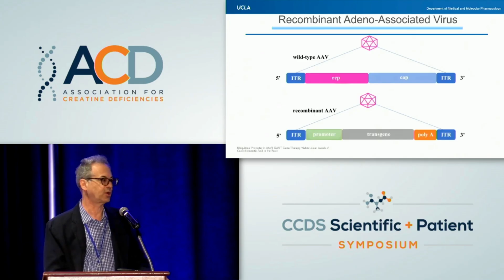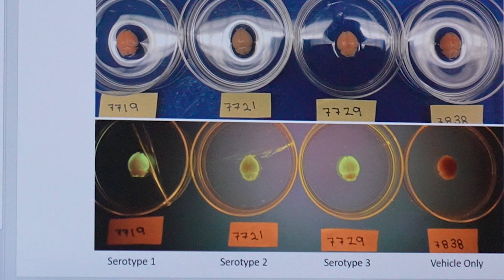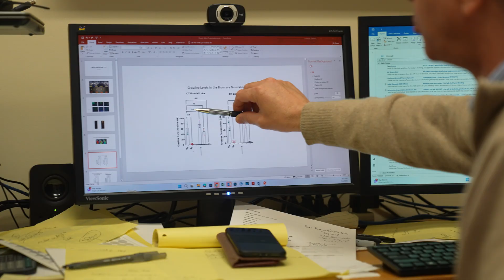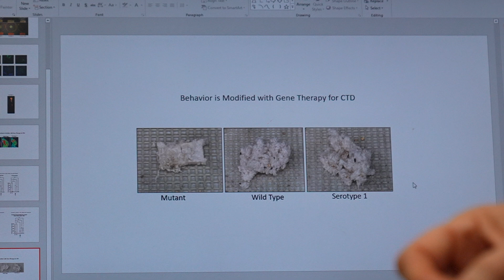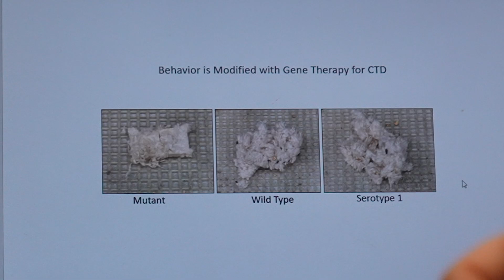Hope for CTD | Visiting a UCLA Doctor.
Today was a big day.

I had the chance to sit down with Dr. Gerry Lipshutz at UCLA—one of the lead doctors working on finding a treatment and, hopefully, a cure for Creatine Transporter Deficiency (CTD). For families like mine, this isn’t just research. This is personal. This is hope.

In this video, I take you with me into our conversation. We talk about the science, the breakthroughs, and where things are headed. And for the first time in a long time, I left a meeting like this feeling real momentum.

If you’ve been following our journey—especially Lucas’s—you know how much this means. Every bit of progress, every trial, every data point—it’s a step closer to a better life for kids like him.

Huge thank you to Dr. Jerry and the team at UCLA for giving me their time, their heart, and their hope.

Let’s keep pushing.

— Jeff